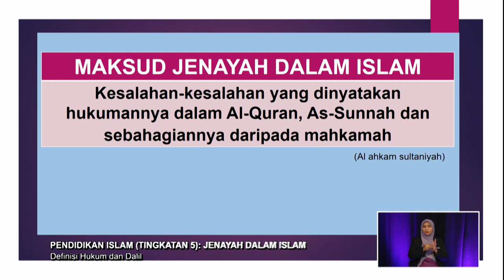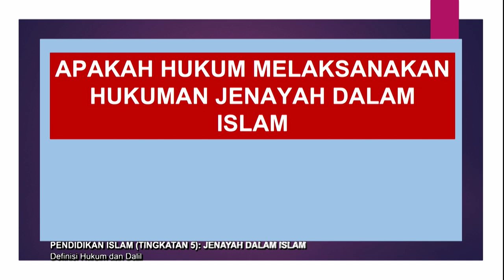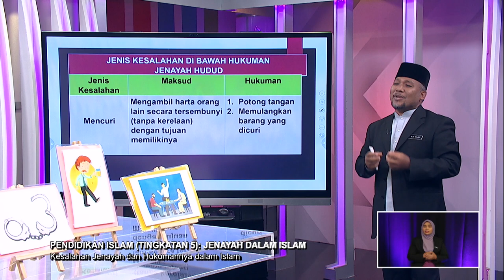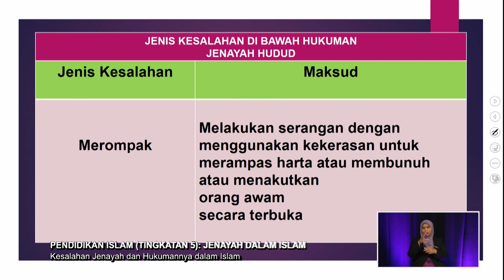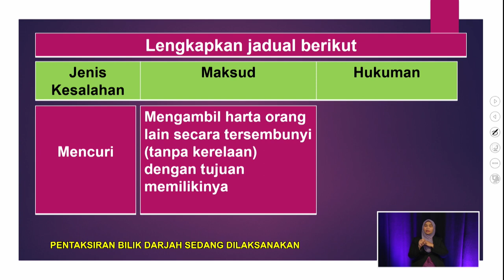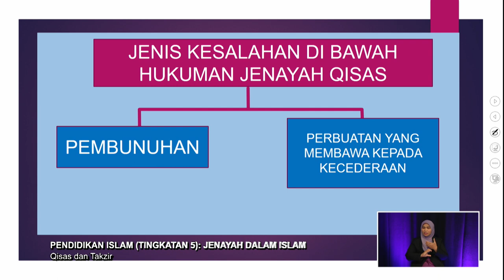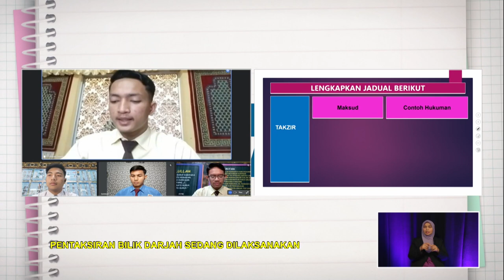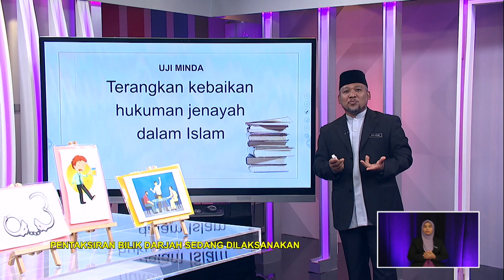MENENGAH ATAS 2022 Q3 Q4 EP 211 PENDIDIKAN ISLAM TINGKATAN 5 JENAYAH DALAM ISLAM